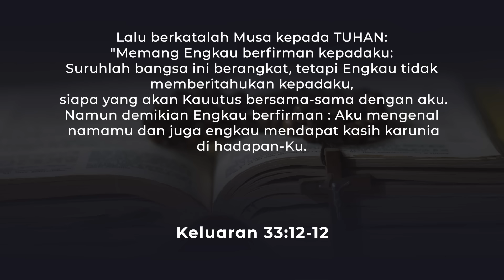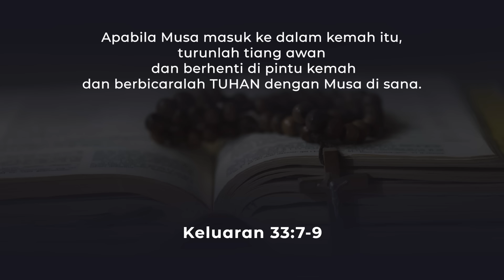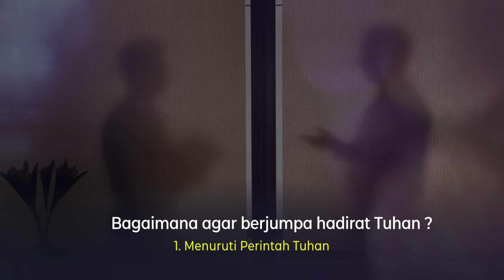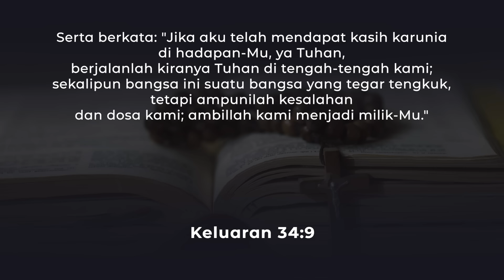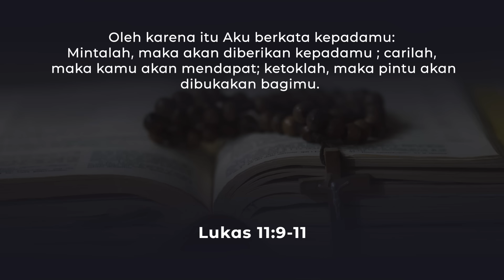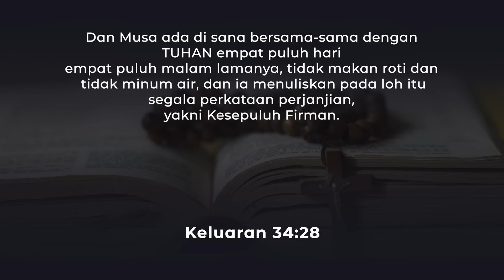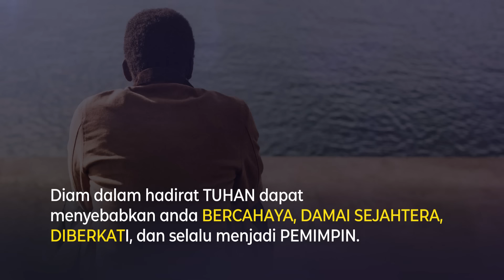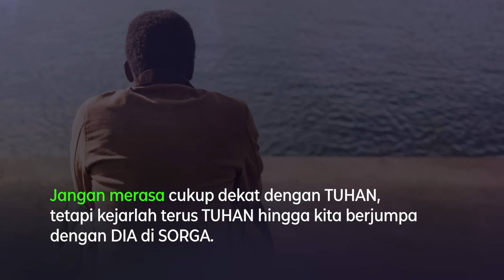God's Chaser (Mengejar Tuhan) - Pdp. Christoper Santoso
Ibadah Online "Hidup Dalam Berkat Allah"
Minggu, 11 Februari 2024
06:00 WIB
GBI Bethel

Jam Ibadah GBI Bethel Bandung:
GBI Bethel Mekar Wangi
Jl. Mekar Laksana No.8

Ibadah Youth  Sabtu
Pkl. 17:00 WIB - Kebaktian Youth (Pemuda)

Ibadah Umum Minggu
1. Pkl. 08:00 WIB - Kebaktian Umum I, Anak & Bethel Teens (Pelajar)
2. Pkl. 10:30 WIB - Kebaktian Umum II, Anak & Bethel Teens (Pelajar)
3. Pkl. 13:30 WIB - Kebaktian Umum III
4. Pkl. 16:30 WIB - Kebaktian Umum IV & Anak

GBI Bethel Summarecon

Jln. Magna Timur
Pkl. 10:00 WIB - Kebaktian Umum & Kids

GBI Bethel KINGS
Jl. Kepatihan Bandung, Gedung Parkir KINGS Lt. 14-15
Minggu
Pkl. 09:00 WIB - Kebaktian Umum I & Anak
Pkl. 10:00 WIB - Kebaktian Umum II  Teens & Anak

GBI Bethel Paskal Hyper Square
Jl. Pasir Kaliki No. 25 RUKO Blok B1-3A
Minggu
1. Pkl. 08:00 WIB - Kebaktian Umum I
2. Pkl. 10:00 WIB - Kebaktian Umum II, Anak & Bethel Teens (Pelajar)
3. Pkl. 16:30 WIB - Kebaktian Umum III

GBI Bethel Kopo
TKI III Ruko Blok E No.17-18
Sabtu
Pkl. 17:30 WIB – Umum dan Anak

Jumat
Pkl. 18:00 WIB – Bethel Teens (Pelajar)